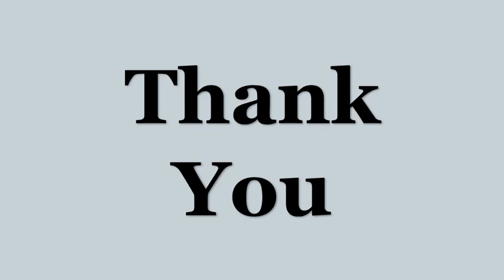Nail art extension Greater Noida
- Top Nail art salon in Greater Noida for all manicure and pedicure needs. Our team highly trained delivers unmatched service.